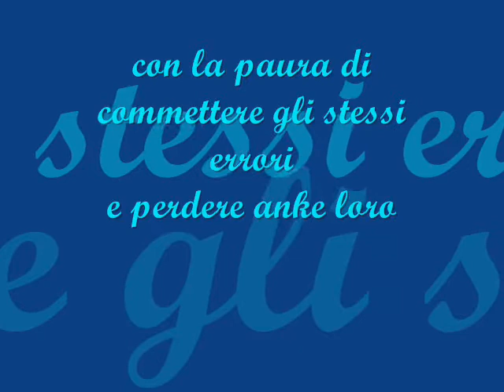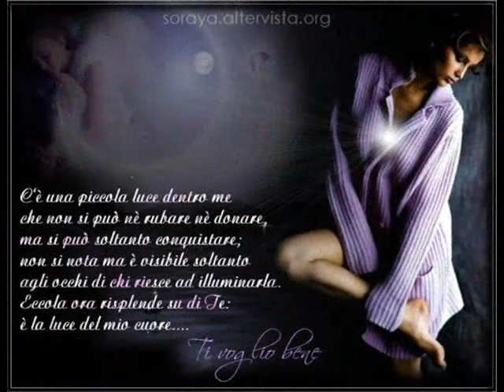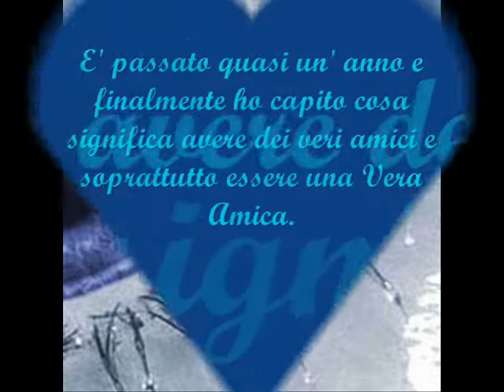l'amicizia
quante cose ho capito in un anno...